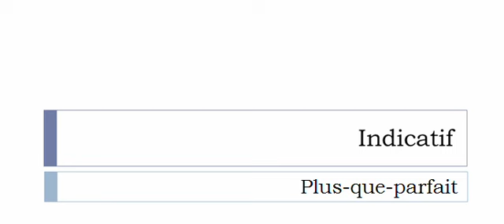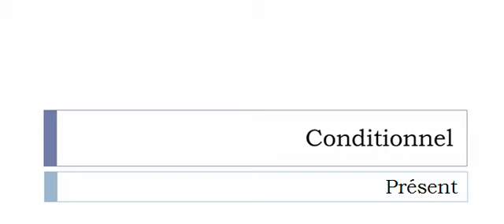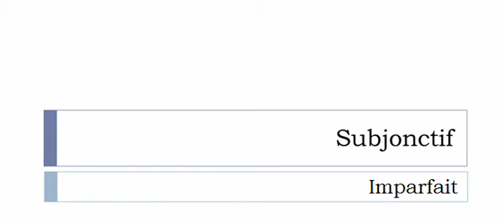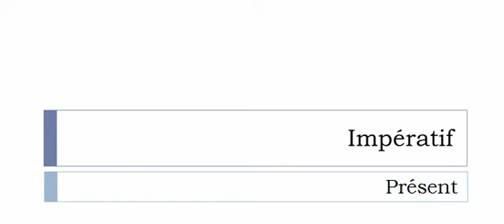เรียนรู้ภาษาฝรั่งเศส = การผันคำกริยา = Déposer